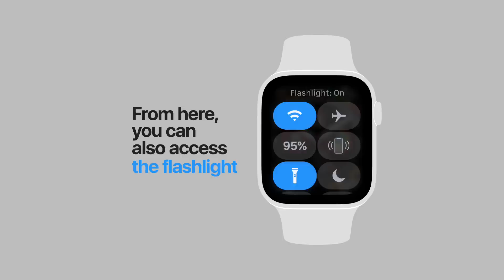Apple Watch Series 4 — How to locate your iPhone — Apple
If you’ve misplaced your iPhone, you can use your Apple Watch to ping and locate it.